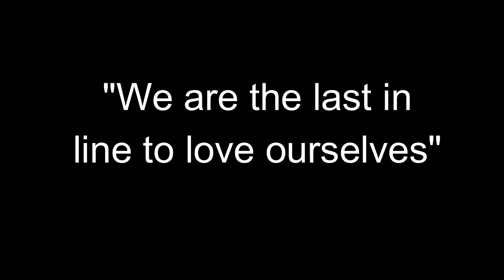How to Love Yourself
FEARLESS coach Sam Pond explains how to tap into our inner love.